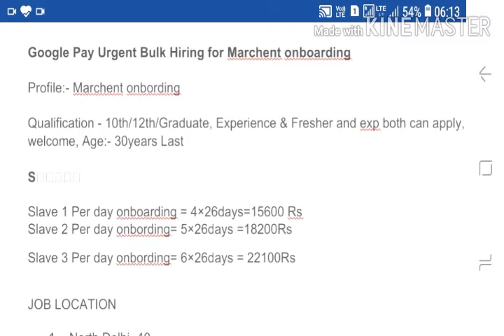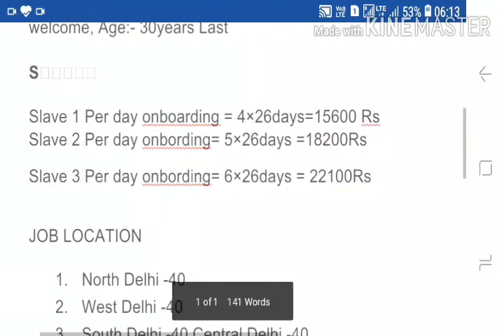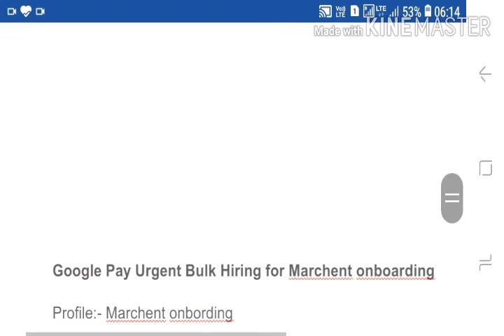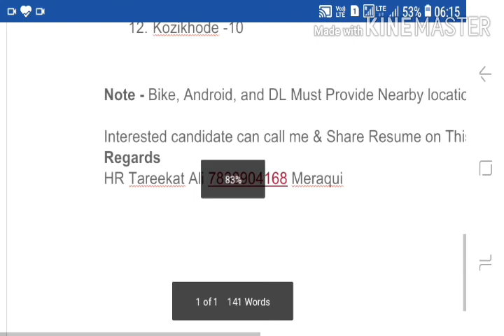Google pay job vacancy merchant bombarding only 10, 12, and iti all trade job vacancy SALARY 22000/